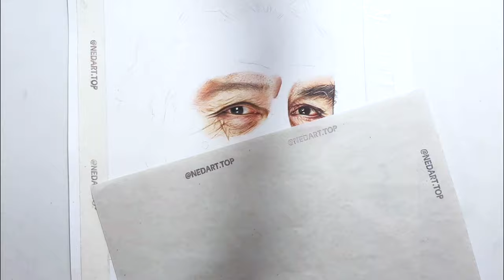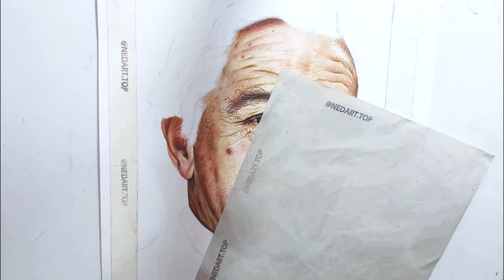Satisfying Hyperrealistic Drawing Timelapse: Robert De Niro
This channel showcases beautiful arts brought to life by talented female artists around the world.

Art Info,
- Name: Robert De Niro Color Pencil Drawing
- Time to complete: 18 hours
- ID: 10010
- Artist: Neda Yadollahi
Neda is a gifted artist who has been professionally painting for over 15 years. She has had multiple galleries and is an art instructor as well. Painting is her true life passion and when she is not painting she enjoys spending time with her little son.

Material recommended by the artist,
Color Pencil Drawing Starter Kit
Strathmore Drawing Pad
Faber-Castell 120 Color Pencils
Faber-Castell 24 Color Pencils
Electric Eraser
Mono Zero Eraser
Knead Eraser
Mechanical Eraser
Eraser Pencil with Brush

To have your art featured in this channel, please